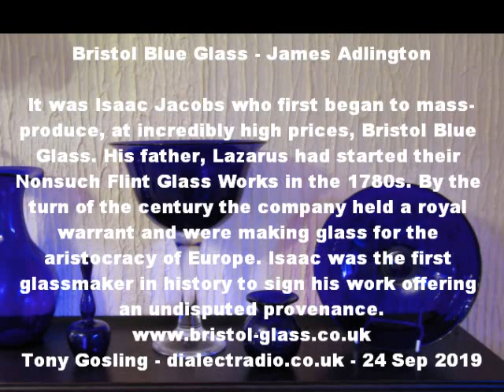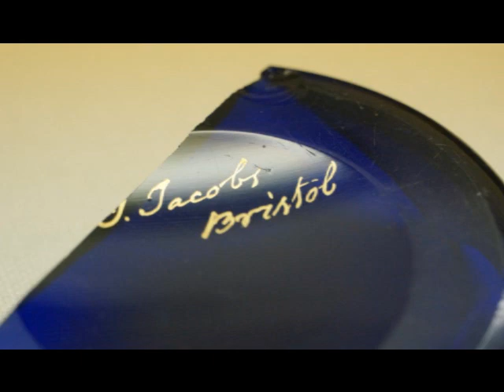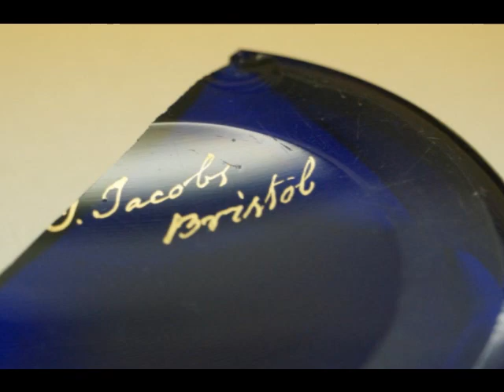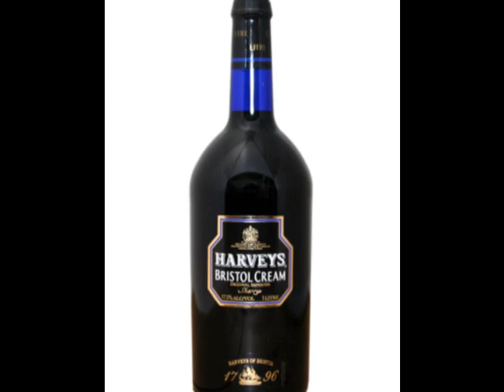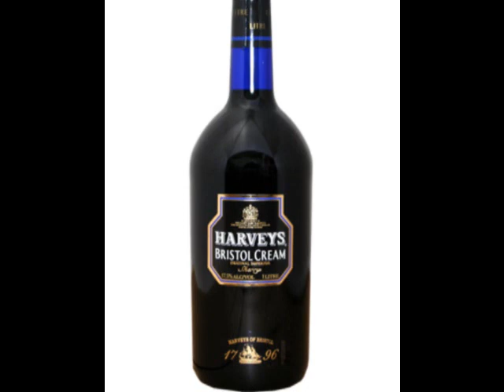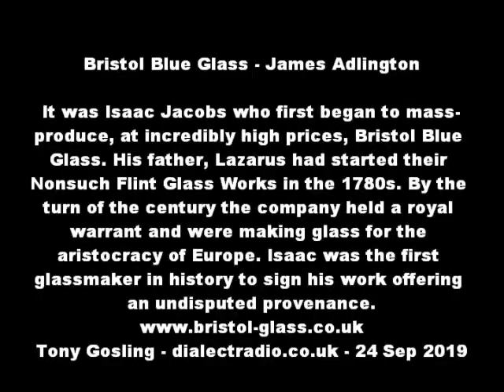The glass-making story, and making Bristol Bristol Blue Glass today with James Adlington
Isaac Jacobs was the first to mass-produce Bristol Blue Glass

Contributor:  Bristol Broadband Co-operative  [Contact

Broadcast Advisory:  Warning: Program may contain strong or potentially offensive language, including possible FCC violations.
Summary:

Credits: Nobody is exactly sure when Bristol Blue Glass was first made but we do know that the dazzling combination of the fine cobalt oxide with the recently invented lead crystal gave the most remarkable deep, rich blue, the like of which had never been seen before.

It was Isaac Jacobs who first began to mass-produce, at incredibly high prices, Bristol Blue Glass. His father, Lazarus had started their Nonsuch Flint Glass Works in the 1780s. By the turn of the century the company held a royal warrant and were making glass for the aristocracy of Europe. Isaac was the first glassmaker in history to sign his work offering an undisputed provenance.

In 1851, Bristol's glassmakers were invited to show their skills to the world at the Great Exhibition opened by Victoria and Albert. They made Ruby Glass for the very first time, using 24 carat gold to give the glass its delicious ruby tones.